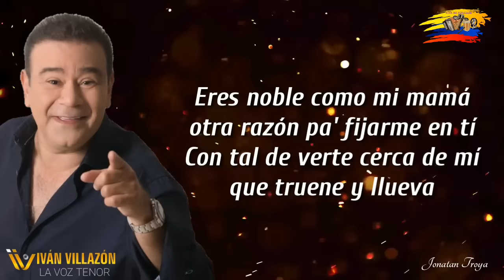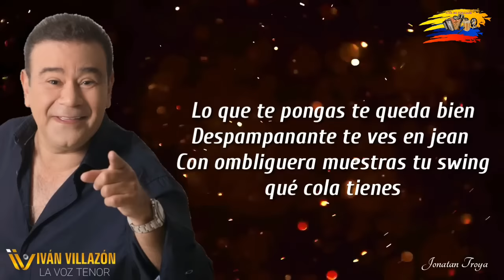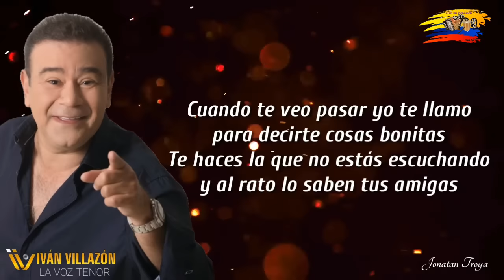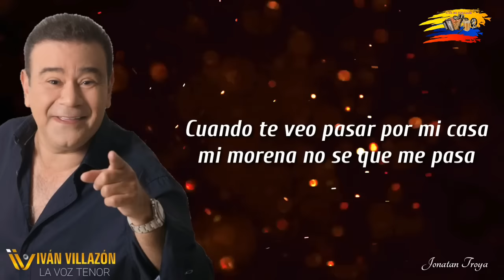90 60 90 Ivan Villazón (letra)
Espero que te guste este video con la letra de la canción 90 60 90
interpretada por IVAN VILLAZÓN Y Franco argüelles en el álbum
DETALLES (1998)

si te gustó mi video regalame un like y suscribete a mi canal para que sigas disfrutando de lo mejores videos con la letra de la canción que más te gusta del VALLENATO

90 60 90

Ay! Yo no sé que vas a hacer conmigo
Que me tienes que me tienes loco
Yo me estoy quedando sin suspiros
Me mata tu cuerpo y esos lindos ojos.

Esas caderas me hacen temblar
tu pecho hermoso Qué sensación
ayer la causa de un gran trancón,
Fueron tus piernas.

Eres noble como mi mamá
otra razón pa' fijarme en ti
Con tal de verte cerca de mi
que truene y llueva.

Ay! Yo no se que vas a hacer conmigo
Yo no se que vas a hacer conmigo
Que contigo quiero hacer de todo.

Cuando te veo pasar
yo te llamoY para decirte
cosas bonitas te haces
la que no estás  escuchando
y al rato lo saben tus amigas

Ay qué medidas tan perfectas tienes
son 90-60-90
Por eso te vistes como quieres
Y esas minifaldas te quedan coquetas

Lo que te pongas te queda bien
Despampanante te ves en jean
Con ombliguera muestras tu swing
qué cola tienes

Todo lo tuyo merece un diez
tu short caliente me va a matar
Te vez cual diosa en hilo dental
ya tengo fiebre

Cuando te veo pasar, yo te llamo,
para decirte cosas bonitas
Te haces la que no estás escuchando